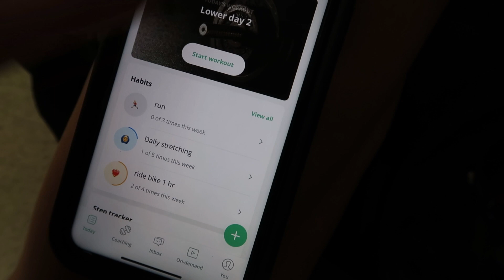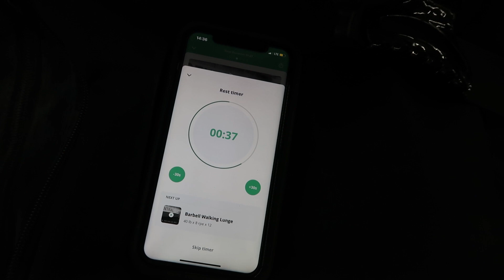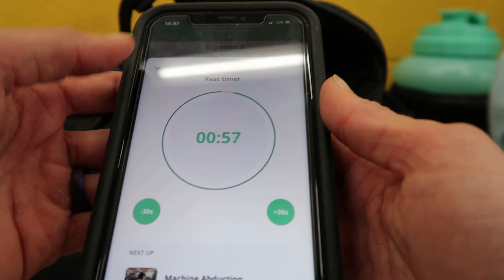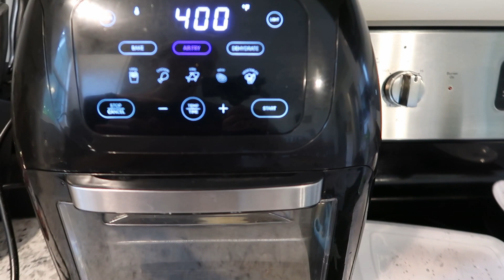DAY IN MY LIFE | Amazon Unboxing, Walmart Haul, Leg Day 🛒✨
I hope you enjoy this day in my life!

Monk Fruit Sweetener (No Erythritol!)
Teeth Whitening Toothpaste
Coffee Creamer

Duvet Insert
Duvet Cover

xoxo 💋